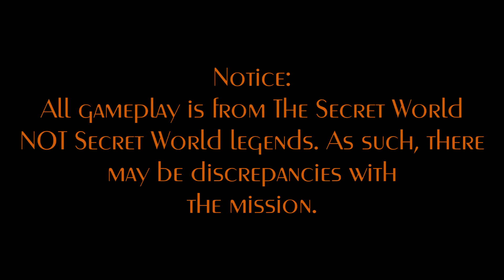The Filth Amendment